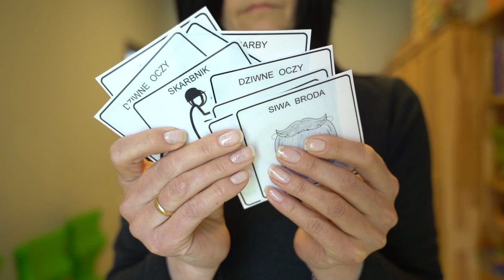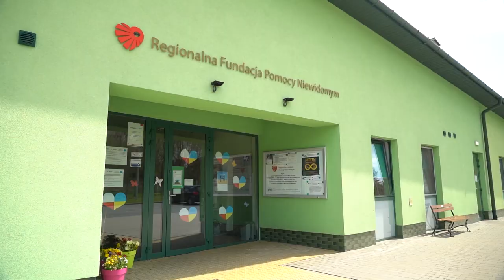DNTE 2022 - SOSW w Ziemięcicach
Relacja z Dnia Nowych Technologii w Edukacji w naszej szkole.  Wydarzenie to jest inicjatywą Ministerstwa Edukacji i Nauki. Odbyło się 29 kwietnia 2022r., a jego celem jest popularyzowanie technologii informacyjno-komunikacyjnej w pracy dydaktycznej.